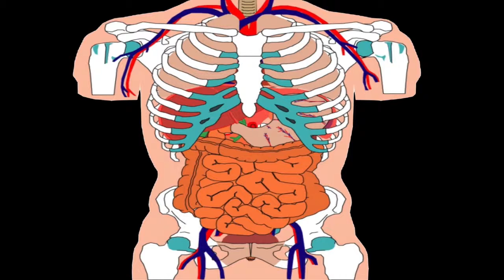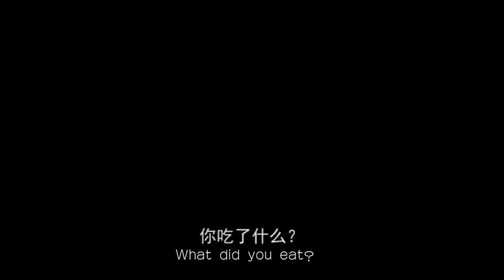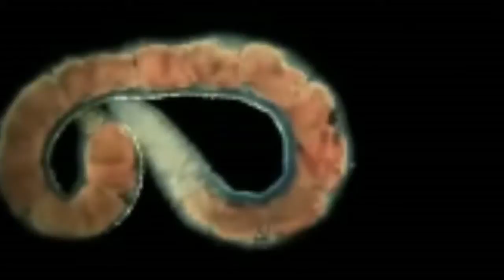Samsara, July 1, 2015, Xiamen, Fujian Province, China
Xiamen University art students;  Wenjing Wu, Chuyi Chen, Yunqi Shi, Mengyi Zhang and Shiqian Wong produced “Samsara” with the guidance of Stephen Bradley, from UMBC visual arts,  Baltimore, Maryland, USA for a summer video art workshop project.  The students were presented with the challenge of producing a 2-3 minute movie within a week about something that is important to them at this moment in time.  The title “Samsara” is a reference to the cycle of death and rebirth to which life in the material world is bound.  Each student took a slightly different position to the concept to the cycle by using the same sound track of one of the students digesting food after a eating a large meal.  My sense is that the students are making a reference also to the challenges of eating street food in China.  One cannot be too careful in what they chose to consume.